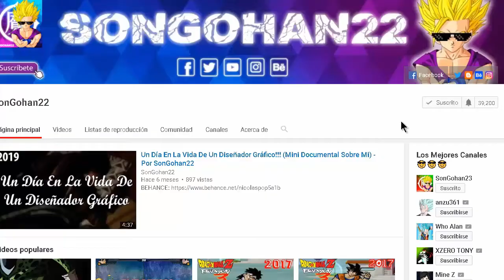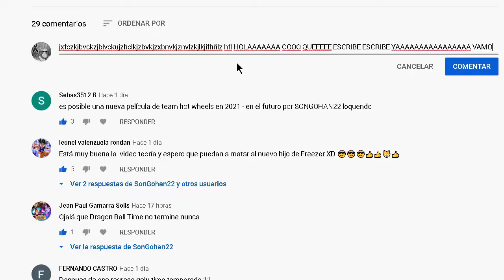El Super Saiyajin 3 Es Tan INÚTIL como dicen??? - Por SonGohan22